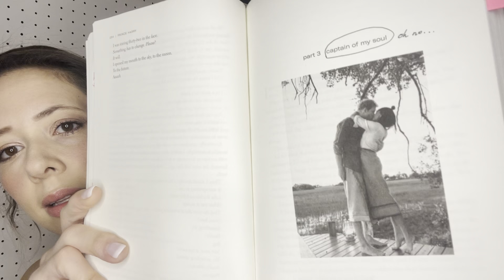I’ll Spare You the Details: Chapter 18 Harry Meets Meghan and Proceeds to Hand Her His Soul